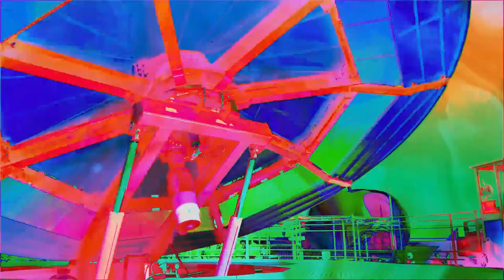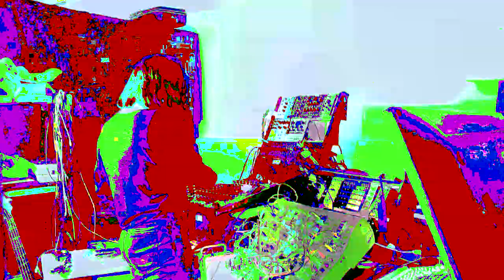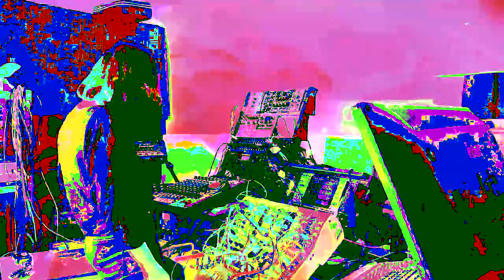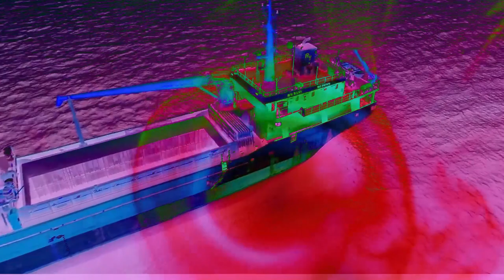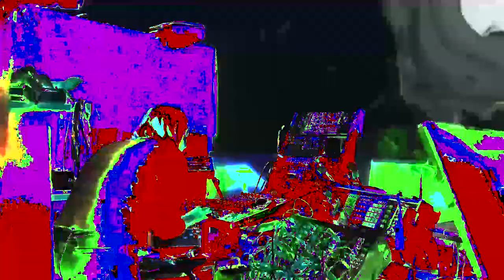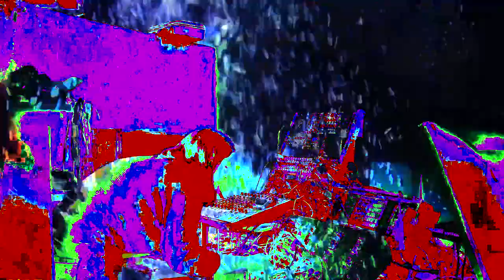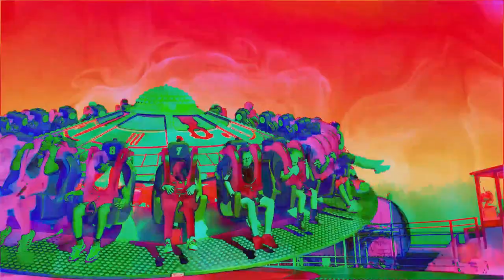Myopia Presents: Jessica Kert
Jessica Kert is a Berlin-based live modular techno electronic artist. Here we have her dynamic and completely improvised piece, transmitting exhilarating sonic landscapes into our minds and ears.

56 мин.